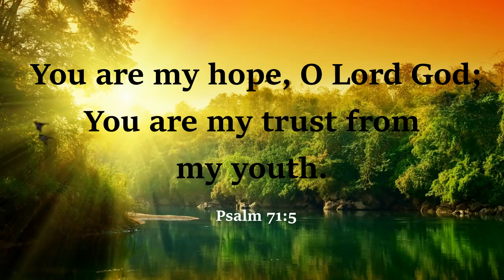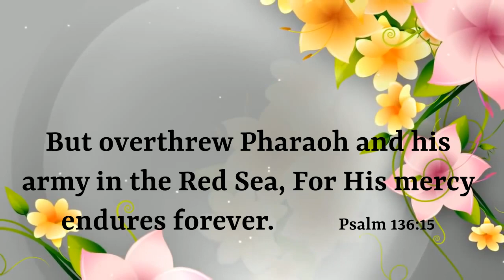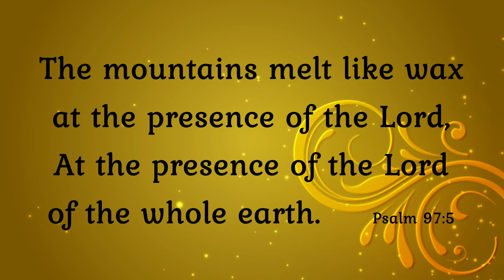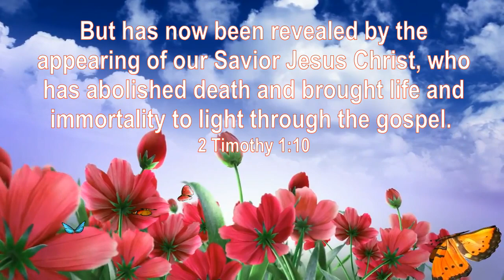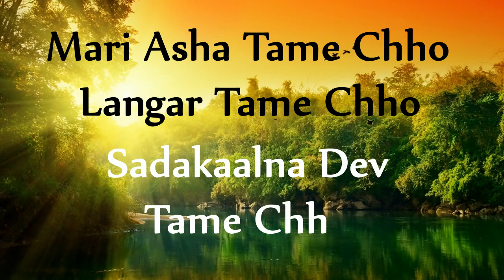Mari Asha | Utsav 2 | Utsav Gujarati Christian Songs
Song : Mari Asha

Singer : Bro. D. Daniel & Chorus

                                           Porbandar, Gujarat.

Lyrics :
 Mari Asha Tame Chho, Langar Tame Chho
 Sadakaalna Dev Tame Chho, Tame Chho

1. Pharunne Haravnarni Stuti Ho
        Misrione Haravnarni Stuti Ho
        Hajaro Pharuno Aave, Misrio Aave
        Geet Gaine Jeet Pamishun              (Mari Asha)

2. Parvatone Todnarni Stuti Ho
        Zaraone Fodnarni Stuti Ho
        Dukaal, Bhukh Aave, Veran AAve
        Geet Gaine Vruddhi Pamishun       (Mari Asha)

3. Kabarne Ughadnarni Stuti Ho
        Maranne Jeetnarni Stuti Ho
        Maranni Chhayani Khidni Paristhiti Aave
        Dar Vina Aagad Vadhishun            (Mari Asha)

Hindi Lyrics :
 मारी आशा तमे छो, लंगर तमे छो
 सदाकालना देव तमे छो

1. फारुनने हरावनारनी स्तुति हो
        मिसरीओने हरावनारनी स्तुति हो
        हजारो फारुनो आवे, मिसरीओ आवे
        गीत गाइने जीत पामीशुं                   (मारी आशा)

2. पर्वतोने तोडनारनी स्तुति हो
        झराओने फोडनारनी स्तुति हो
        दुकाल, भुख आवे, वेरान आवे
       गीत गाईने वृद्धि पामीशुं                 (मारी आशा)

3. कबरने उघाडनारनी स्तुति हो
        मरणने जीतनारनी स्तुति हो
       मरणनी छांयानी खीणनी परिस्थिती आवे
       डर विना आगळ वधीशुं                 (मारी आशा)

Gujarati Lyrics :
       મારી આશા તમે છો, લંગર તમે છો (2)
       સદાકાળના દેવ તમે છો

1. ફારૂનને હરાવનારની સ્તુતિ હો
       મિસરીઓને હરાવનારની સ્તુતિ હો
       હજારો ફારૂનો આવે, મિસરીઓ આવે
       ગીત ગાઈને જીત પામીશું
       મારી આશા તમે છો, લંગર તમે છો  (2) (મારી આશા...)

2. પર્વતોને તોડનારની સ્તુતિ હો
        ઝરાઓને ફોડનારની સ્તુતિ હો
        દુકાળ ભુખ આવે, વેરાન આવે
       ગીત ગાઈને વૃદ્ધિ પામીશું

3. કબરને ઉઘાડનારની સ્તુતિ હો
        મરણને જીતનારની સ્તુતિ હો
        મરણની છાંયાની ખીણની પરિસ્થિતિ આવે
        ડર વિના આગળ વઘીશું